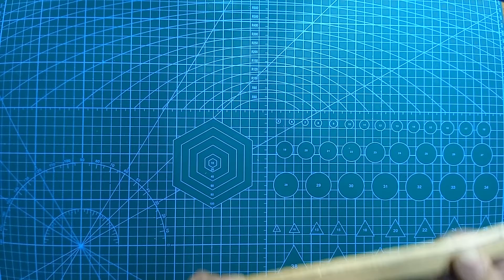Diy Electric knife | With controlled temperature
In this video you can see  How To Make a electric knife with nichrome wire at home! It can be used for styrofoam and plastik work